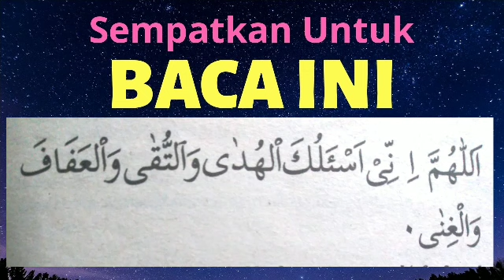BACA HABIS MAGHRIB! DOA DZIKIR SINGKAT REZEKI LANCAR MELIMPAH BERLIMPAH URUSAN MUDAH MASALAH BERES